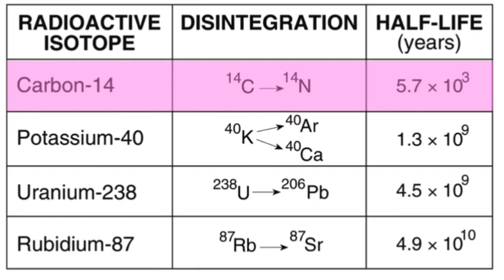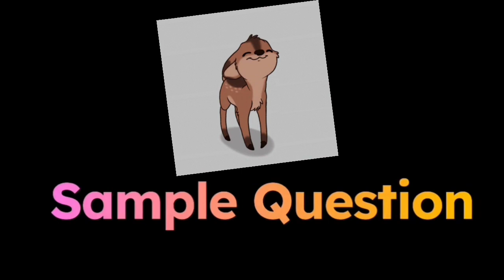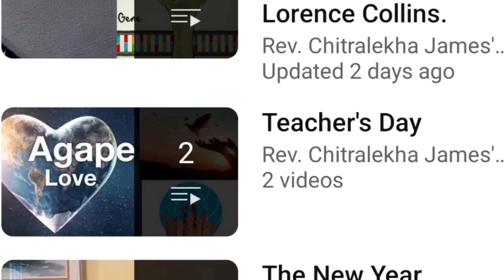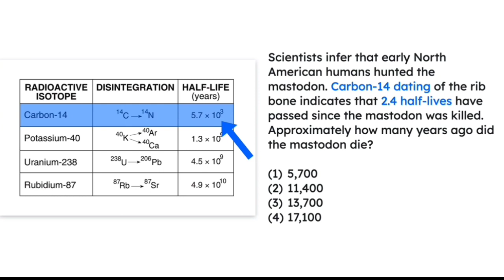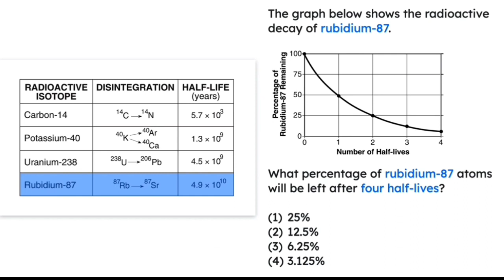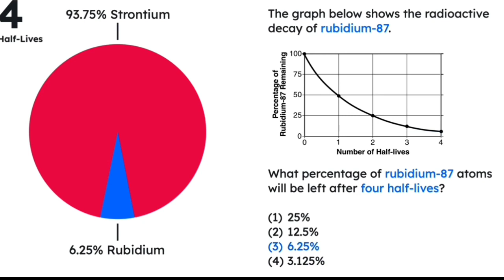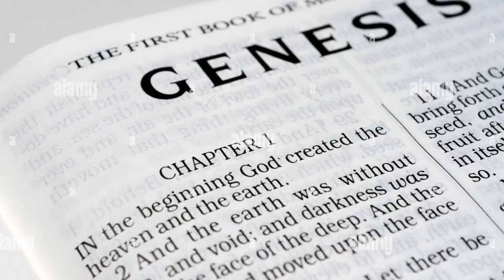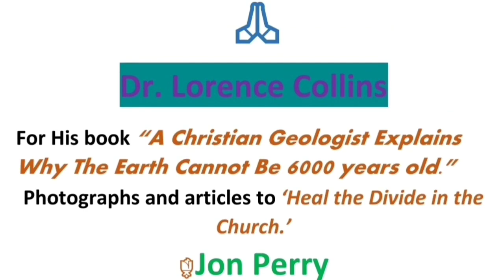कार्बन-१४, भाग ३:C-14, part-3.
Also grateful to Jon Perry, Mike Sammartano, safcei and others for allowing us to translate and use their videos.

For the book of Dr. Lorence Collins:
explains-why-the-earth-cannot-be-6-000-years-old-lets-heal-the-divide-
in-the-church/

Critical_Analysis_of_Video_Evolution's_Achilles'_Heels"

What_this_child_is_going_to_be?
उलट_लाट पाण्यातील_भोवरा त्सुनामी नोहा नोहाचे_तारू उत्पत्ती, उत्कांती (@Rev. Chitralekha James' Monο'logos )